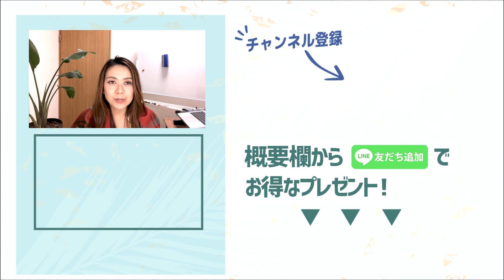現実の変容を加速させるにはこれ！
▼LINEでプレゼントを受け取ってくださいね
「明日死んでも後悔しないぐらい
毎日を素敵に生きるエッセンスが
詰まった動画」をプレゼントしています。

今ある現実が最悪なものだったとしたら、どうすればいいのでしょうか？
現実の変容を加速させるポイントを
３つの切り口からお話しました。

この３つのポイントを意識すると、
現実はガラッと変わり、より良い人生が送れると思います。
ぜひ、最後までご覧になって試してみてください。

何か分からない事などは、コメント欄にお書きくださいね。

▼ブログはほぼ毎日更新しております。

▼Instagramで配信中！

しのざきみどり なぜ私はYouTubeをするのか？

★☆★　現実シフトチャンネルの人気動画ランキング！　★☆★

第１位
◼︎【再度超重要！】「今ここ」に生きるとスゴイ！直観力や能力アップで夢や目標が叶う！〜マインドフルネス〜

第２位
◼︎【神回】2020 運が良くなるどころかめちゃくちゃ運気が上がる方法を話します！

第４位
◼︎「今ここ」に生きるとスゴイという理由。直観力や能力もアップして望む現実を体験できる。〜マインドフルネス〜

第５位
◼︎【エイブラハムの教え】新型コロナウィルスの引き寄せの法則で解決する方法/考え方を変え、人生も変えていきます。今日という日を丁寧に生きると、未来も良くなります